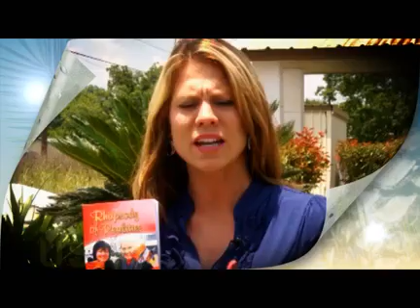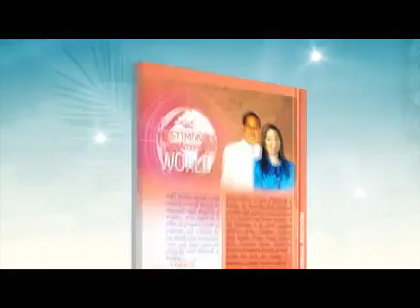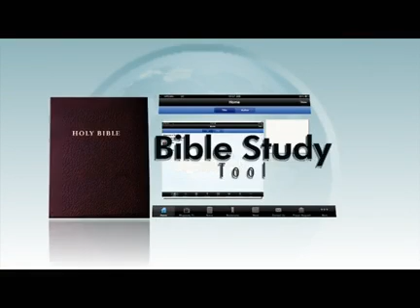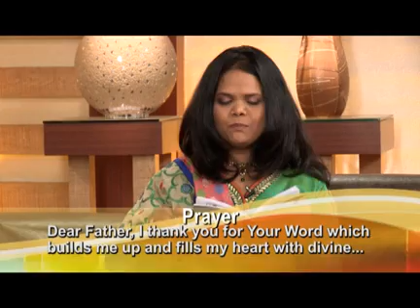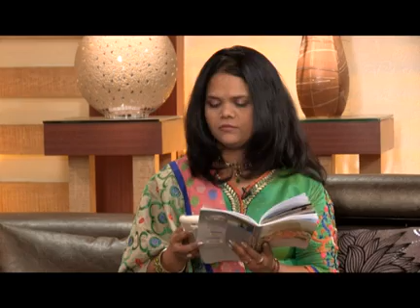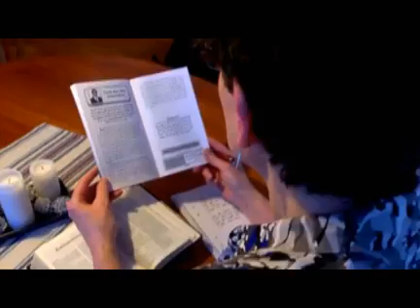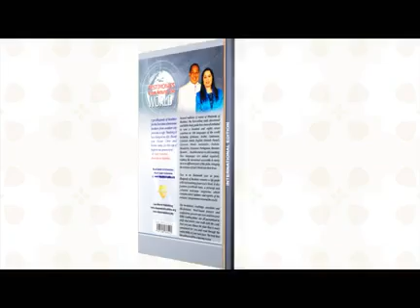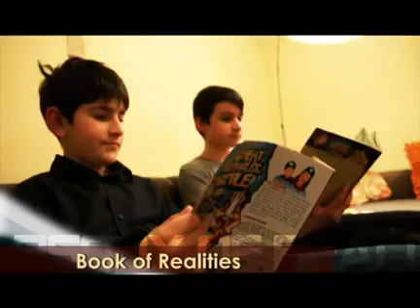Prt B: May 25 - Do Something To Bless Your World - Pastor Chris